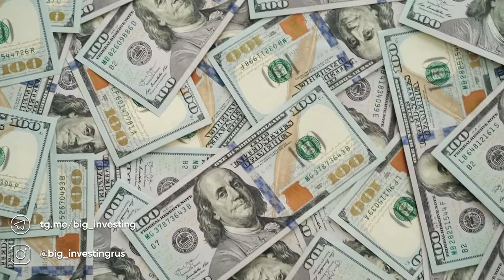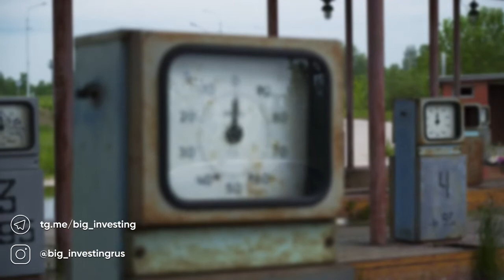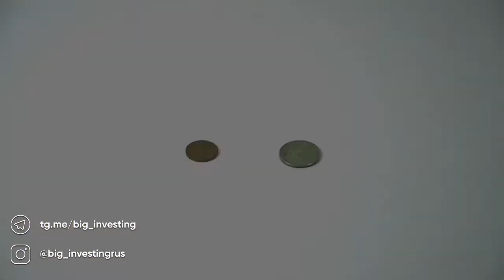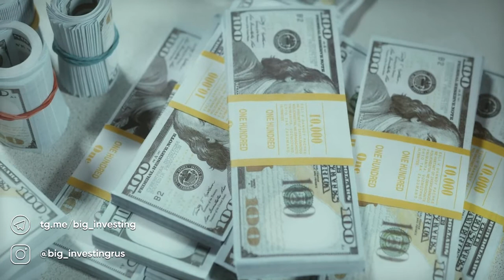Дэвид Харланд Сандерс – Создатель KFC! СМОТРЕТЬ ВСЕМ!!! Человек, выбравшийся из нищеты!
Проходит большая часть жизни, Сандерсу сорок лет, он разочарован в жизни. Постоянная нехватка денег, отсутствие перспектив, заставляют мужчину изменить мировоззрение. Харланд решается открыть собственное дело…